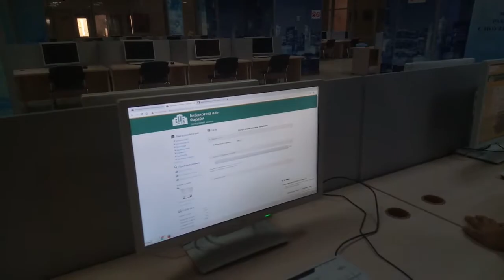Kazakhstan 2019 – 25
Казахстан. По следам немецких натуралистов - 25. Kazakhstan: following on the great German Naturalists.